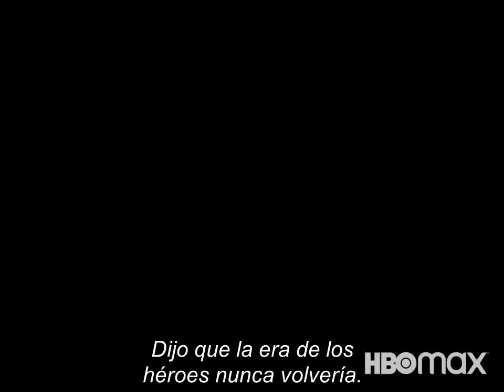Zack Snyder Justice League Trailer SUBTITULADO [HD]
Únete al canal para recibir notificaciones de los próximos vídeos. SINOPSIS:

Echa un vistazo al trailer de Wonder Woman de la ustice League de Zack Snyder